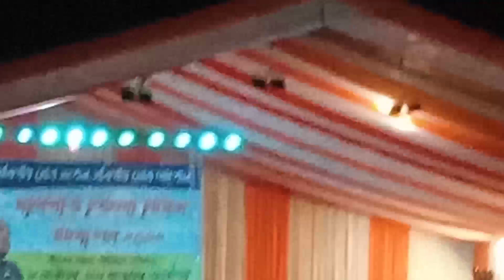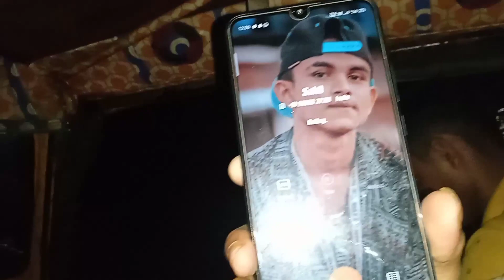মৰিগাঁও আহিলে জুবিন দা saifuddin vlogs#vlogs